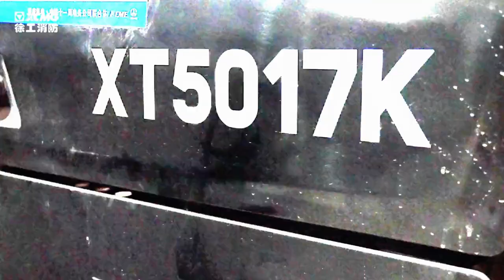XCMG Telehandler construction record| Secondhand Machines| Construction machinery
XCMG's new generation K series telescopic forklift loader is applied with allnew visual identily appearance, panoramic cab, and optimized ergonomicdesign to realize high fashion, beauty, and operaion comfor. With electronic control gearshift,multiple steering modes, and frame hydraulic levelingtechnology, this product can be instaled with diversifed ateachments to reaize powerul working condition adaptability. The SAR rolover protection andsafety interlock control technology guarantees the operation safety